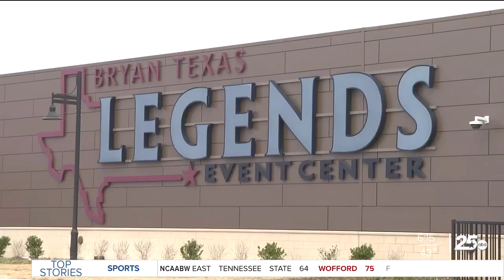Junior League BCS to host annual Bargain Blitz this weekend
The Junior League said Friday is your opportunity to get first dibs on all the goodies for just $10—along with hors d’oeuvres and a cash bar.